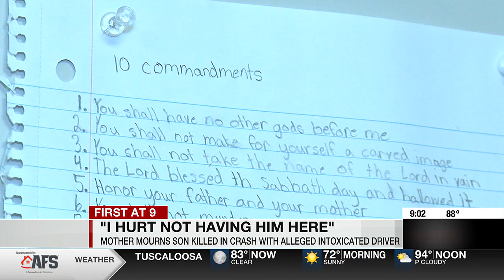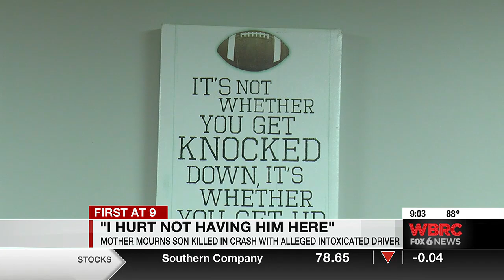"I hurt not having him here" - Mother mourns son killed in crash with alleged intoxicated driver